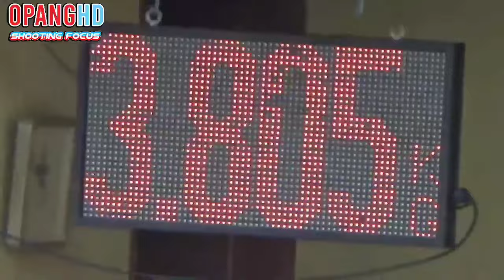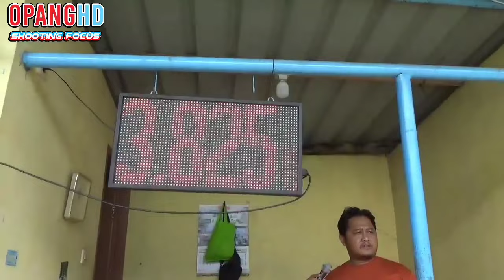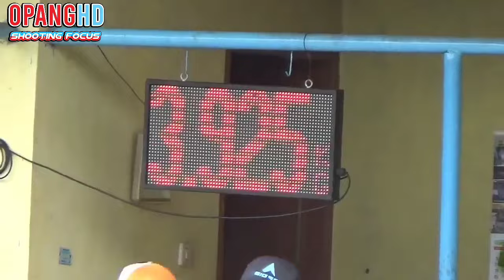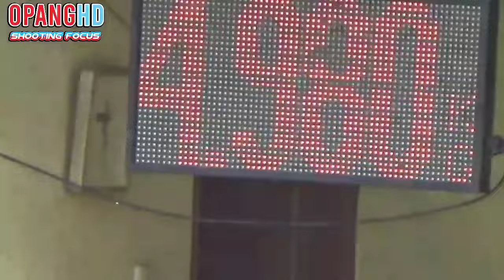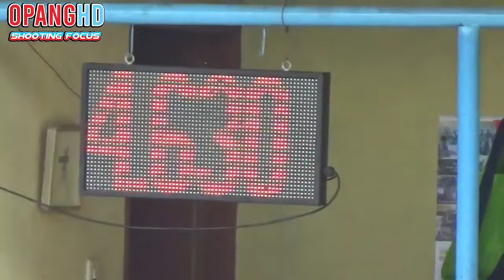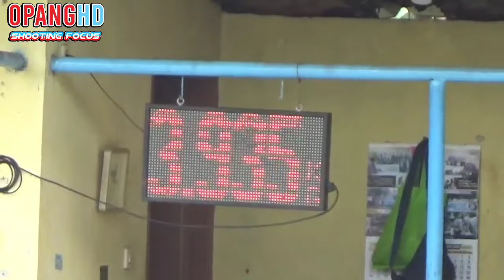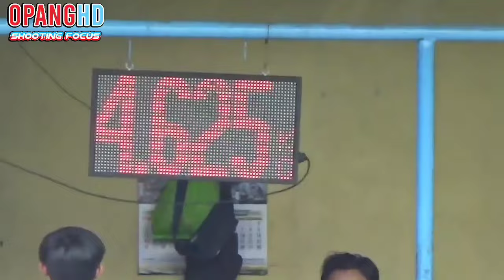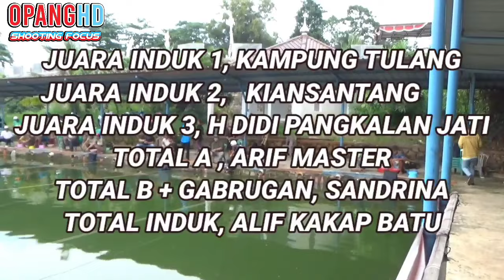PESTA STRIKE INDUK PIRANG DI SETU PELAYANGAN KIANSANTANG FEAT MMFC !!!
Jadi di video kali ini saya liputan mancing, EVENT LOMBA MANCING TIKET 6 JUTA BERSAMA KIANSANTANG FEAT MMFC di pemancingan setu pelayangan JL. H. Kenan Gg. Enam, Kec. Sawangan, Depok.